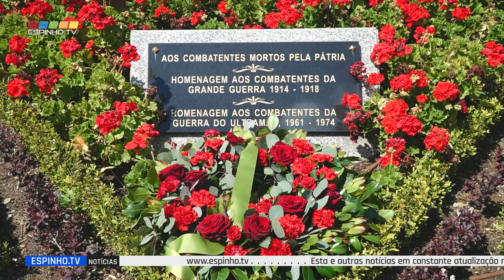25 de Abril comemorado em Espinho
Após um interregno forçado pela pandemia, o Município de Espinho voltou a dinamizar um vasto leque de atividades culturais e desportivas, associadas às comemorações do 25 de abril.

No sábado (23 abr.) a Biblioteca Municipal foi palco de um espetáculo que juntou poesia e música, aliando elementos da Onda Poética e do Grupo Ritmar.

Domingo, foi a vez da Tuna de Anta presentear o público do Centro Multimeios com um concerto intitulado "A Liberdade".

Na segunda feira, 25 de abril, o Largo João de Deus acolheu a parada dos Bombeiros Voluntários do Concelho de Espinho. Seguidamente, realizou-se o hastear da bandeira na Câmara Municipal, e a tradicional sessão solene comemorativa do 25 de abril, realizada no Salão Nobre dos Paços do Concelho. Antes deste momento, o Presidente da Câmara Municipal de Espinho, Miguel Reis, deslocou-se às freguesias de Silvalde, Anta e Guetim, e Paramos, para o hastear de bandeiras.

Destaque ainda para a homenagem aos ex-combatentes, com as honras aos monumentos situados no Largo dos Combatentes da Grande Guerra, frente à Igreja Matriz de Espinho e em frente à Junta Freguesia Silvalde.